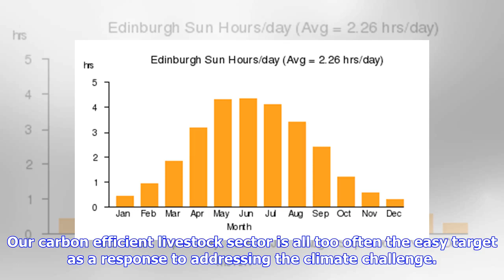Breaking News | Community ownership to play a 'key role' in renewable electricity scheme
Community ownership will play a key role in the new Renewable Electricity Support Scheme to be announced in the coming months, according to the Minister for Communications, Climate Action and Environment, Denis Naughten. The minister made the comments at the Energy Ireland 2018 conference in Croke Park earlier this week, with the chairman of the Irish Farmers’ Association’s (IFA’s) Renewables Project Team, Tom Short, welcoming the stance. Short is adamant that Irish citizens should be entitled t...